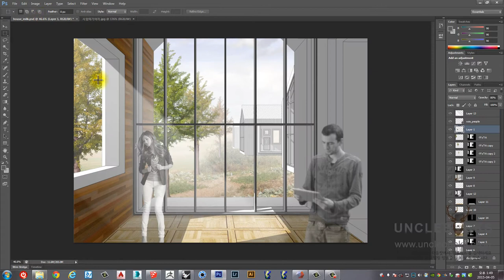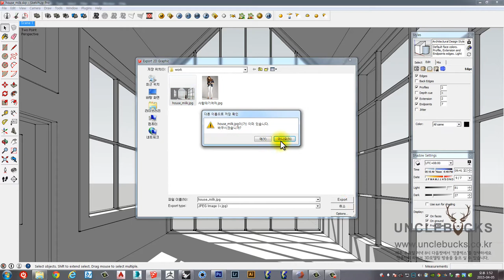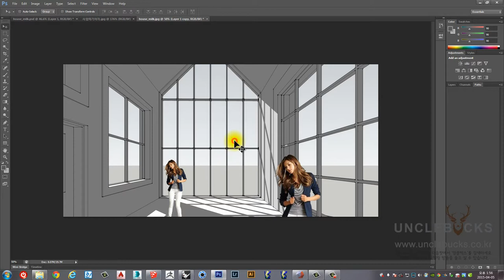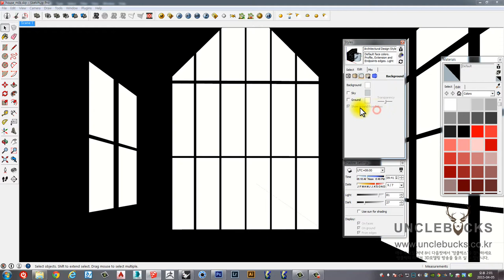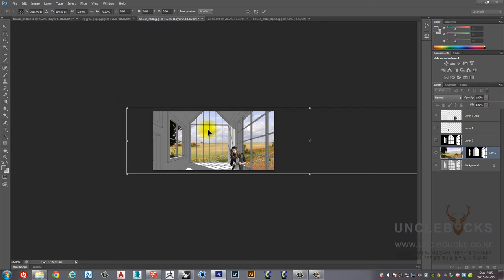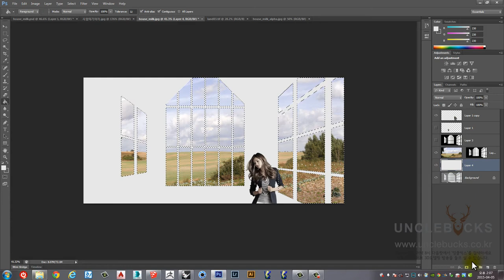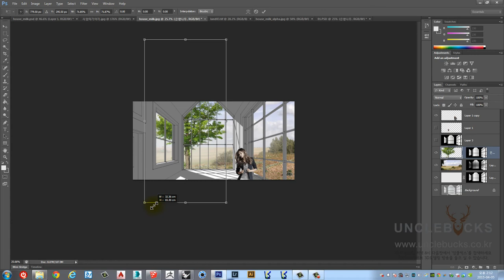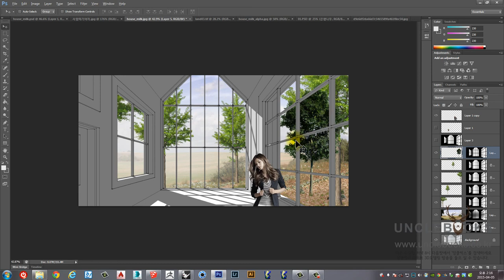UncleBucks ( 스케치업 포토샵리터치 _ 01 ) unclebucks.co.kr